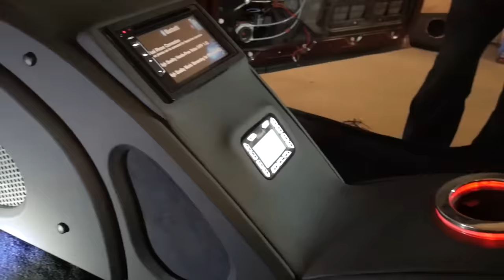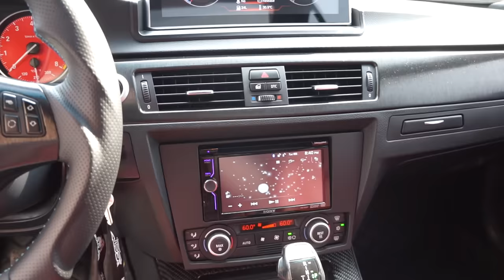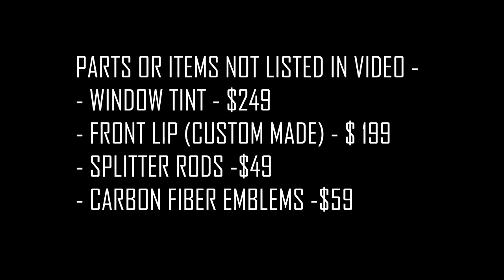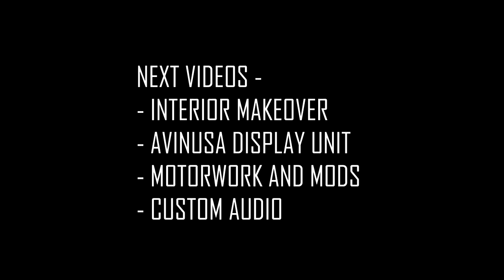COST $$ BUILDING AN E90 BMW 335 EXTERIOR IN 10 MINUTES !!!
M4 FRONT BUMPER NEW VERSION -

FRONT HALO HEADLIGHTS -

NEW MODEL -

INJEN INTAKE -

SONY AMP -

SONY SUB -

This video shows the full transformation of this BMW e90 335 for the past 2 years of full exterior AND COST.
This vehicle started out in a blue metallic exterior and tan interior which we wrapped in KPMF matte crystalline white. The interior we redesigned in dying the seats in red with custom black suede and black leather.
We also changed or modified -
- steering wheel (twice)
- red face gauges
- avinusa dash screen unit
- metra electronics dash kit and sony headunit
- full sony gs audio
- bypassed full fiber optic from logic 7
- custom carbon fiber interior parts
- new led halo headlights
- custom diffuser
- m3 front bumper
- new spoiler
- side skirts and rear splitters
- tein and bilstein suspension
- 3m reflective wrapped calipers
- velgen custom painted red pearl gloss black wheels
- all vrsf boltons
- injen intake
- mhd tune
- custom buildout in trunk

new videos coming soon each week on different parts of this build

list of videos we have already released -

                     - RDFABLIFE
                     - ROGUE DEVELOPMENT
                     - DAS DRIVEN AUTO SALON

CAR AUDIO
CAR STEREO
CUSTOM INSTALL
COMPUSTAR
NUSTART
ARCTIC START
CARBON FIBER
FIBERGLASS
INTERIOR REDESIGN
EXTERIOR REDESIGN
PAINT WORK AND BODYWORK
PAINT CORRECTION
AUDIO AND VIDEO
MOBILE VIDEO
WHEELS AND TIRES
SUSPENSION
LIGHTING AND LEDS
ALARMS AND GPS TRACKING
DRONE MOBILE
WRAPS AND WRAPPING SERVICES
WINDOW TINT
WIDEBODY AND CUSTOM PANELS